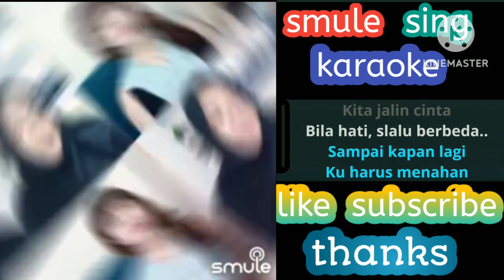Tiada Lagi , Mayang Sari, Duet by sing karaoke smule 🎶🎤🎧